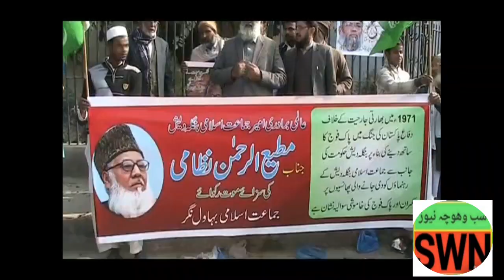18 March 2021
سعودی عرب سے رپورٹ
نمائیندہ S  W N محمد علی بزدار